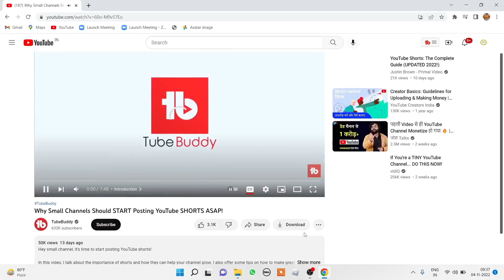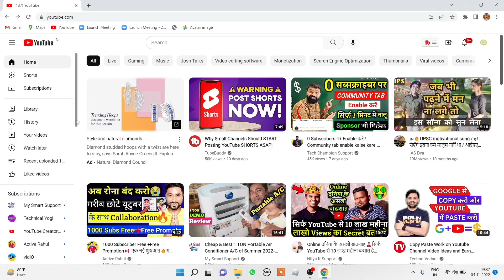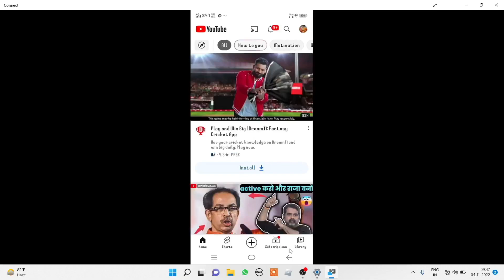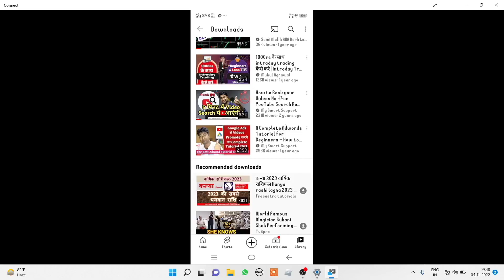how to download youtube video/how to download youtube video in 2022